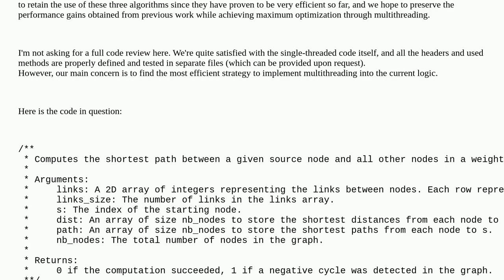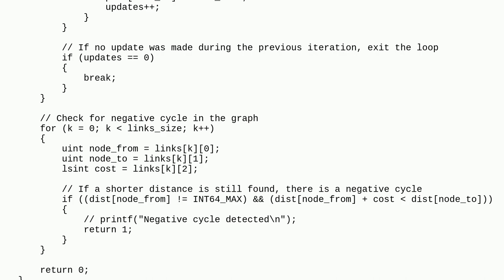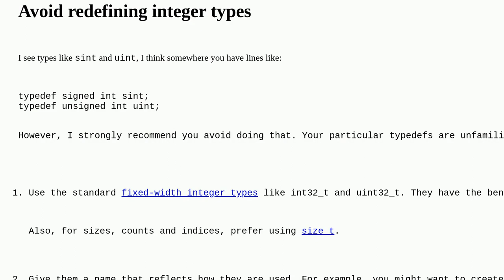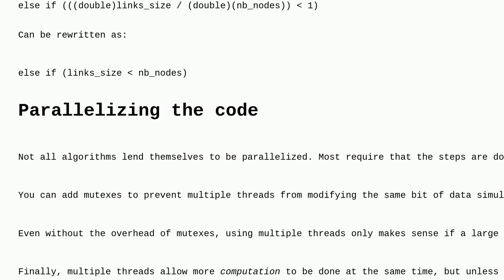Codereview: Multithreading a shortest path algorithm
Multithreading a shortest path algorithm

A special thanks goes out to the awesome community

  c performance pathfinding multithreading